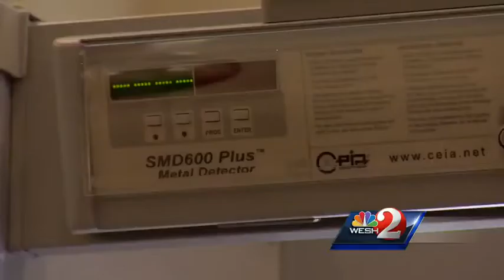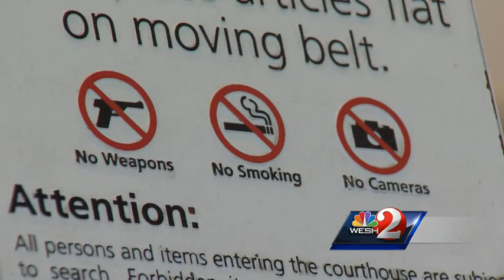Deputies confiscate knives, guns, drugs from courthouses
Knives, guns and pepper spray are just some of the weapons that have made it into Central Florida courtrooms.